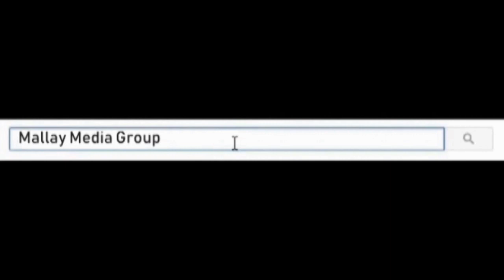ABWAAN KHALIIF HAAYIR MAANSO ''HADAY RAAGTO GEERIDU'' 2019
♥Waa Hoyga Murtida iyo Madadaalada♥♥Mallay Media Production♥♥ Kalasoco Murtida iyo Dhacadooyinka Cusub.